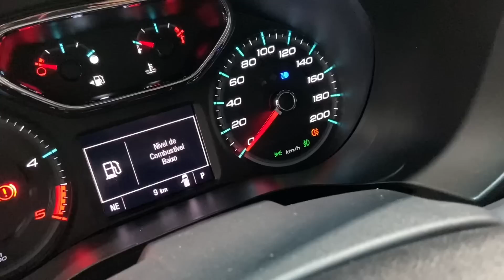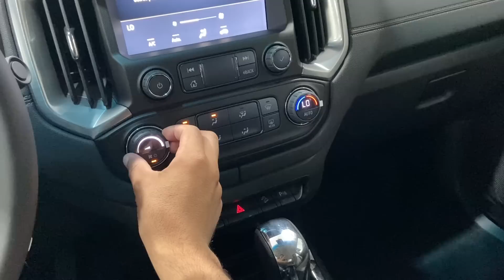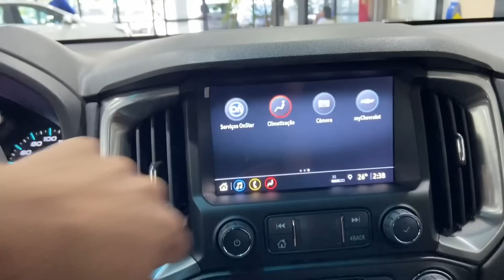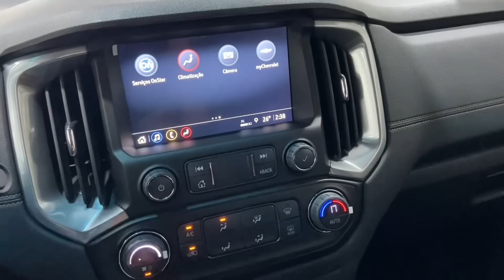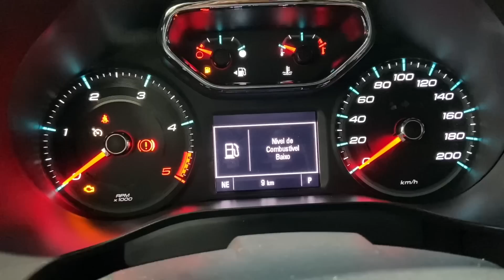NOVA S10 2023 TURBO DIESEL 4X4 É A MELHOR PICAPE? VERSÃO TOP DE LINHA MAIS CARA HIGH COUNTRY | PREÇO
NOVA CHEVROLET S10 2023 VERSÃO MAIS COMPLETA HIGH COUNTRY 2.8 TURBO DIESEL 4X4 | PREÇOS E CORES AVALIAÇÃO DA VERSÃO TOP DE LINHA